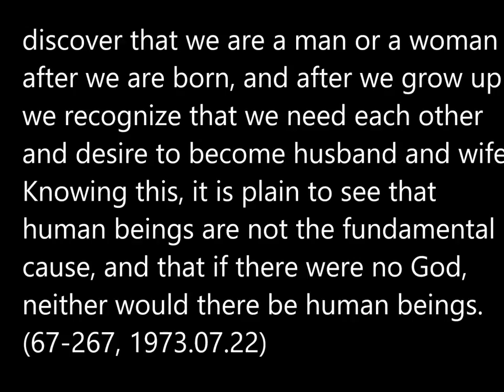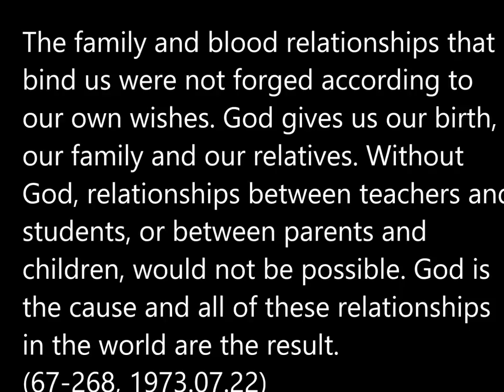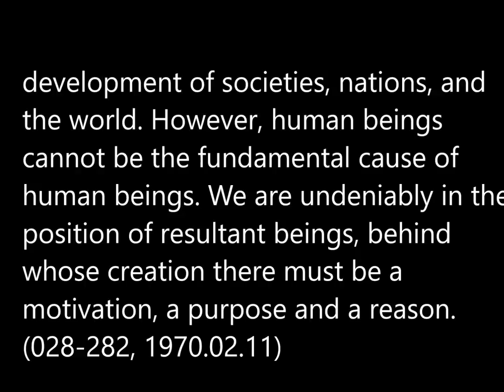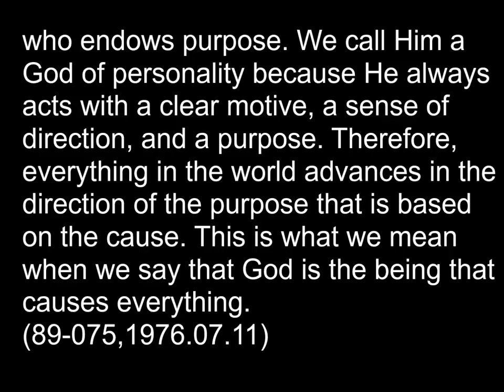2.Cheon Seong Gyeong 2.Human beings are resultant beings P. 24 (5-10)